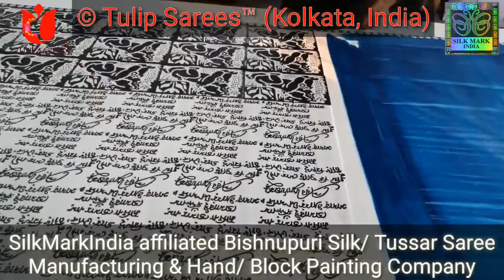LADIES SAREES Manufacturer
Leading manufacturer of LADIES SAREES. Share your details here to get free price quotes . Have any other requirement?